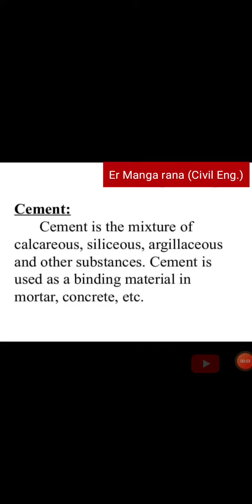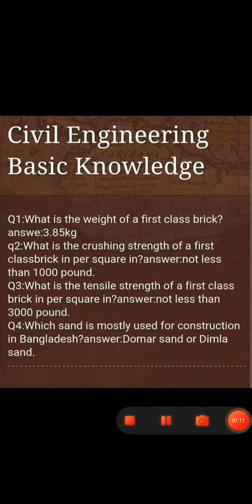Basic knowledge of Civil Engineering Interview mai puche jane wale question most important#subscribe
Basic knowledge of Civil Engineering
Interview questions